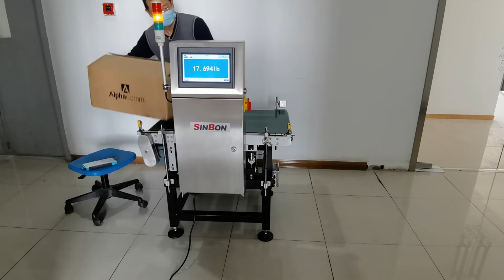SINBON CHECK WEIGHER AC-50H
SINBON CHECK WEIGHER AC50H TEST CARTON BOX LENGTH 55CM, SPEED 30M/MIN., CONVEYOR BELT LENGTH 80CM, BELT WIDTH 50CM